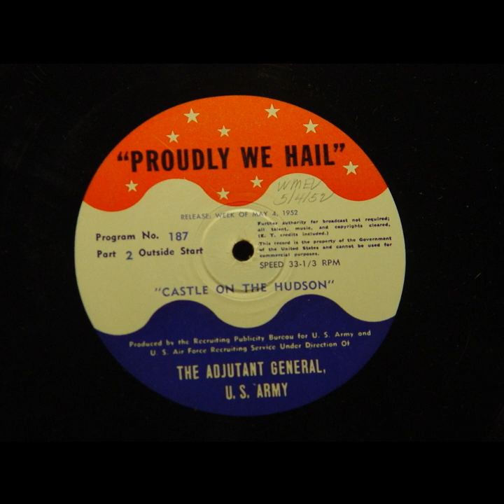Proudly We Hail - Castle On The Hudson (#187) [Les Damon]